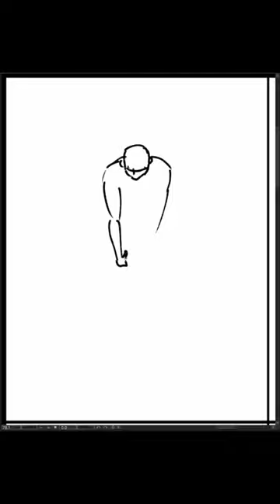[Speed Sketch] 2023-12-14 木曜日